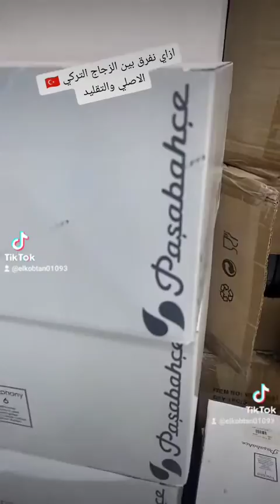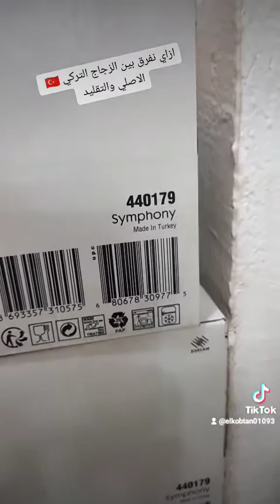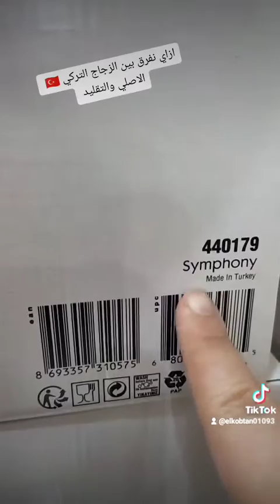ازاي افرق بين الزجاج التركي 🇹🇷 الاصلي والتقليد 🤎✨مع مول_القبطان ❤️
ازاي افرق بين الزجاج التركي 🇹🇷 الاصلي والتقليد 🤎✨
وانتي اعرف ماركة باشاباتشي الأصلية 🎀
تابع كل الجديد والمفيد مع مول_القبطان ❤️